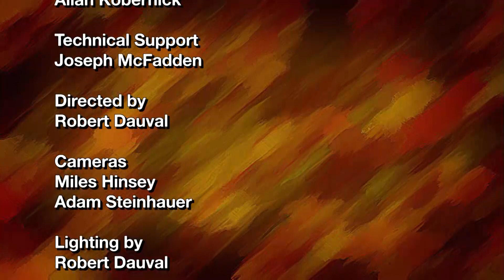Tapestry of Life - Drugs & Race